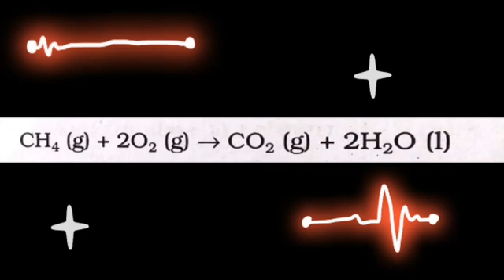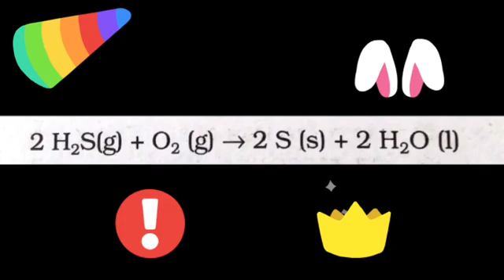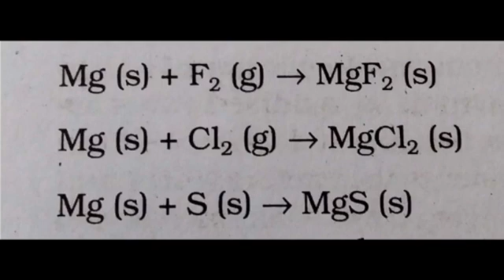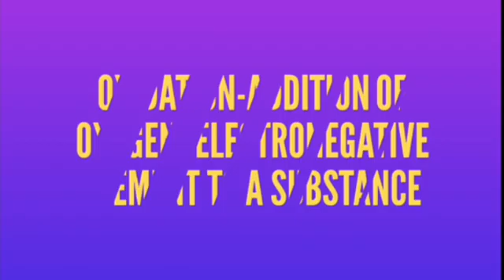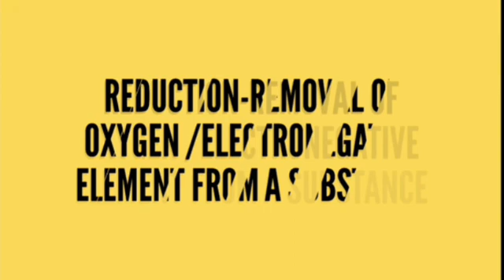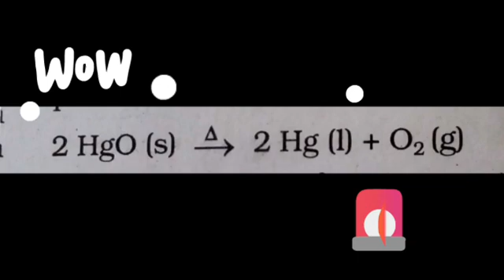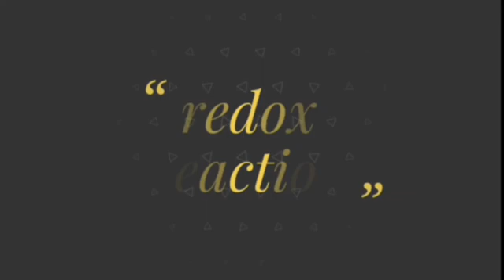redox reaction (IGNITING CHEMISTRY - PART 1)malayalam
for doubts and suggestion -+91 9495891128